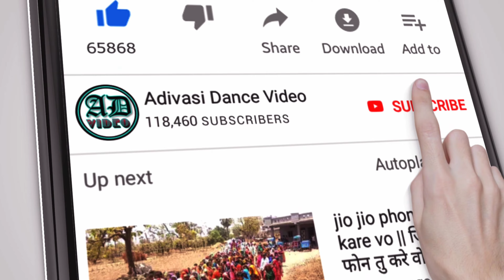Chandpur Bhagoria 2022 || चांदपुर भगोरिया 2022 || Chandpur Ka Bhagoria 2022 || Part 2